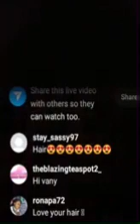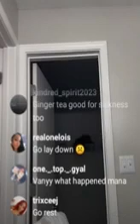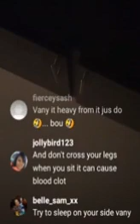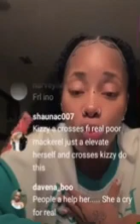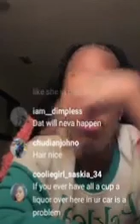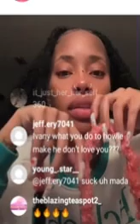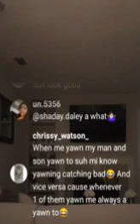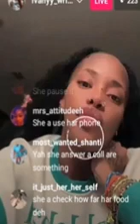Omg Ivany Almost Met In A car Accident